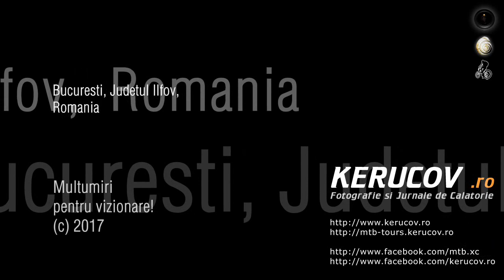KERUCOV .ro: Prima iesire cu bicicleta in 2017 / 1 ianuarie 2017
Prima iesire cu bicicleta in 2017
1 ianuarie 2017
Bucuresti - Otopeni - Dimieni  - Tunari - Voluntari - Bucuresti